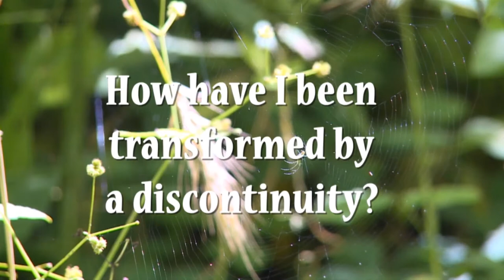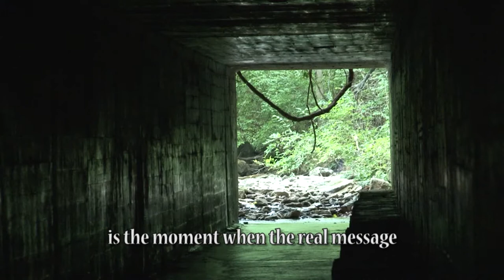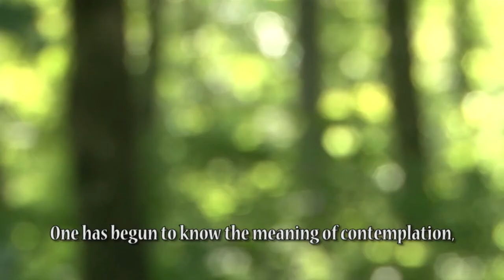The Transformation - I Am Waking Up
And I am growing up!  In the silence, I practice withdrawing attention from my ego mind.  I practice withdrawing attention from the rigid, habit limiting box of my personality.  I allow my attention to fall on the greater reality in which I dwell.  Learn how to find this place